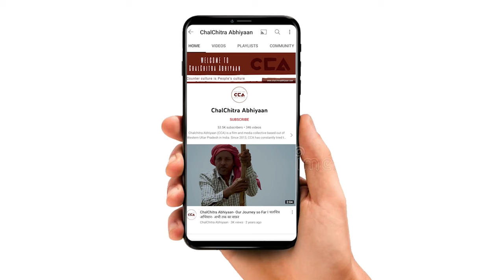सिसौली पंचायत में क्या बोलें नरेश टिकैत? | What did Naresh Tikait say at the Sisauli Panchayat?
उत्तर प्रदेश में 17  नवंबर 2022 को ज़िला मुज़्ज़फ़रनगर के क़स्बा सिसौली में आयोजित भाकियू महिला विंग के सम्मेलन हरी चुनरी चौपाल में भाकियू के अध्यक्ष नरेश टिकैत ने कहा हैं कि शासन और प्रशासन का रविया किसानों के खिलाफ़ हैं, किसानों को अपनी ज़मीन बचाने के लिए आन्दोलन करना पड़ेगा।
नरेश टिकैत का भाषण।
टीम – मो. सावेज़ चौहान, दीपक भारती, शाकिब यामीन रंगरेज

On 17 November, 2022, in Sisauli town of Muzaffarnagar, UP, the Women’s Wing of the Bharatiya Kisan Union (BKU) held thr Hari Chunri Chaupal convention at the Kisan Bhavan. National President of the BKU, Naresh Tikait, addressed the gathering and said the Government and the administration of the country are against farmers; if the farmers want to save their lands, it is imperative that they become part of the agitation.
This is a video report of Naresh Tikait’s speech at the Kisan Bhavan.
Crew - Mohd Savez Chauhan, Deepak Bharti, Shakib Yameen Rangrezz